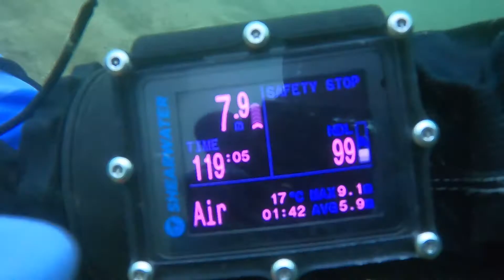Zbiornik Wapienniki - nurkowanie w zalanym kamieniołomie wrzesień 2020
Ciekawy zbiornik, fajna wizura, idealne do szlifowania swoich podwodnych umiejętności. Świetny nurek z Marleną aka Maja. Dziękuję Ci za towarzystwo! Mega fajny czas pod wodą (135 minut), trochę życia, mocno urozmaicone dno. Podobno wizura słaba, niby bywa lepsza... Wrócę tu... twu, wrócimy tu i to sprawdzimy! :)

Kamera GoPro 8 Marleny, jak się okazuje troszkę za czuła, gdyż było widać "drobinki" / "zawiesinę", której de facto oko aż tak bardzo nie widziało :) Bez filtrów i lampy, ale poprawimy się next time ;)